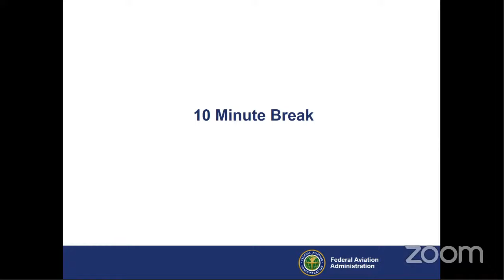US–EU Aviation Safety & Sustainability Webinar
Join the FAA and European Commission for a joint discussion on how the U.S. and EU are working together to make aviation safer for the traveling public and the environment.